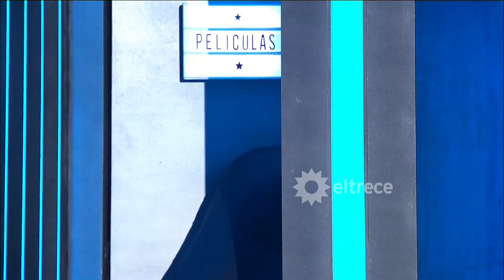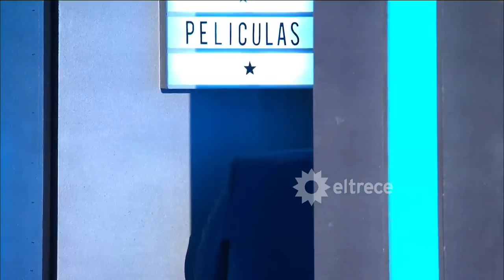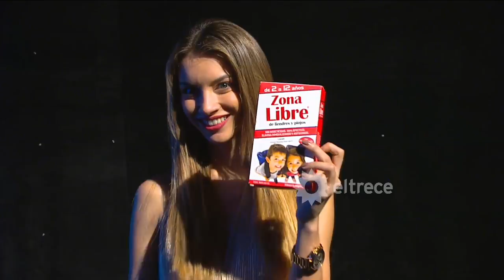Las puertas - Programa 01/09/17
Programa emitido el viernes 1 de septiembre de 2017 en eltrece.